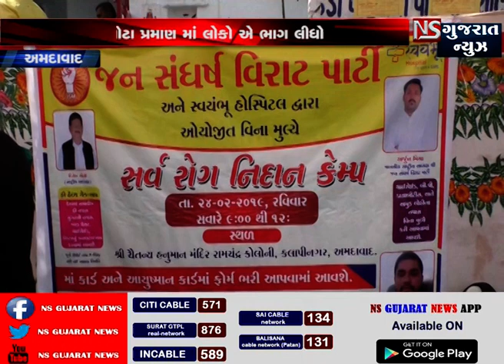અમદાવાદ:- જન સંઘર્ષ વિરાટ પાર્ટી અને સ્વયંભૂ હોસ્પીટલ દ્વારા વિના મૂલ્યે સર્વ રોગ નિદાન કેમ્પ